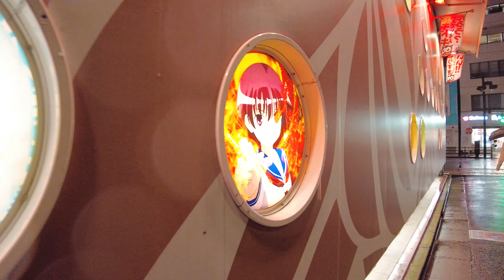Ikebukuro, Tokyo - Walking in a rainy night #2（雨の夜に池袋東口界隈を散歩②）